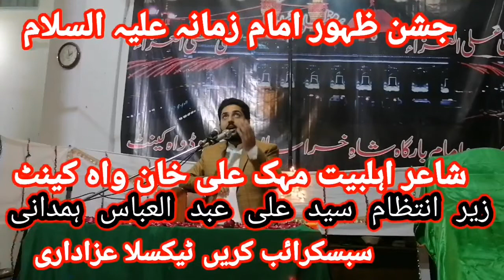Zakir Mehak Ali khan | Jashan e zahoor e Imam Zamana As | 13 shaban 2021 Wah Cantt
ذاکر اہلبیت مہک علی خان واہ کینٹ

جشن ظہور امام زمانہ علیہ السلام

13 شعبان المعظم 2021

امام بارگاہ شاہ خراسان جی ٹی روڈ واہ کینٹ

زیر انتظام سید علی عبد العباس ہمدانی

سبسکرائب کریں  ٹیکسلا عزاداری